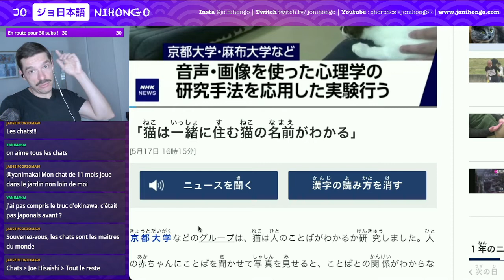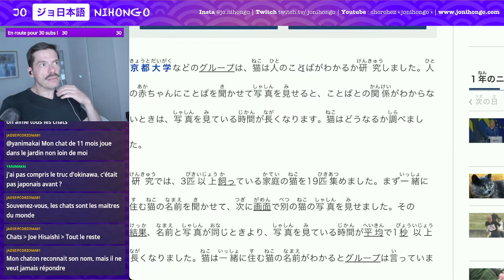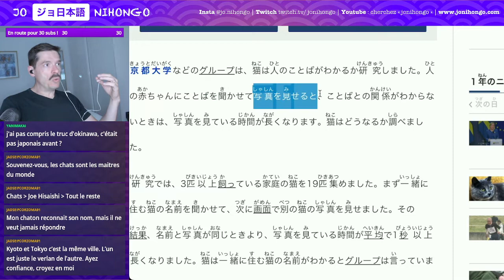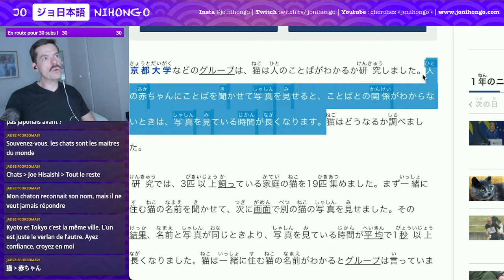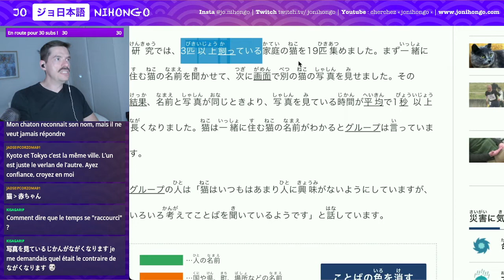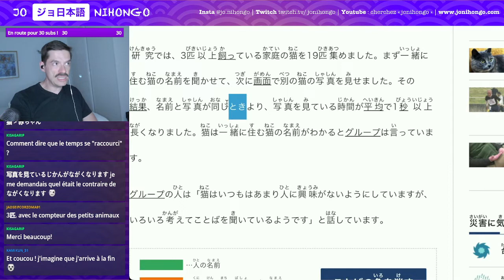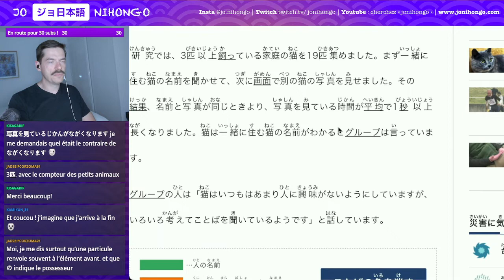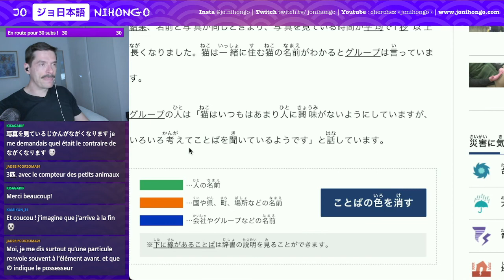Actu japon : les chats nous écoutent ? Lecture et Cours de Japonais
On lit des contenus en ligne sur NHK News Web Easy  ! Rediffusion de mes lives sur twitch. Aujourd'hui, on lit un texte JLPT N3 où on parle de la capacité des chats à reconnaître le nom de leurs congénères...

NB: je ne suis pas partenaire de ンhk